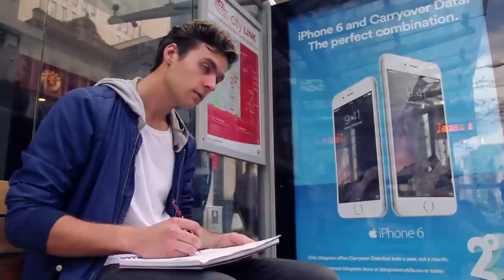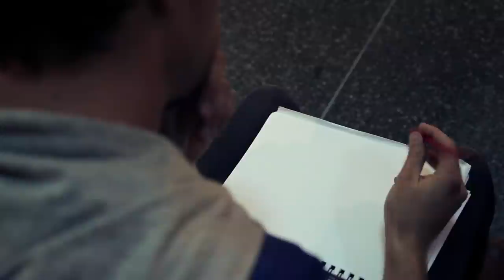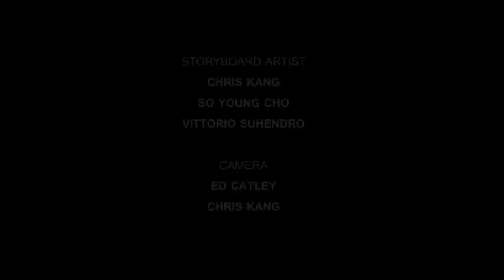At First Glance - A Short Film Based on Love at First Sight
A short film revolved around love at first sight, starring Josiah New and Jessica Peckett. Music written and performed by Calum Graham.

This was made for a university paper to finish my degree. Big thanks to everyone that helped make it happen.